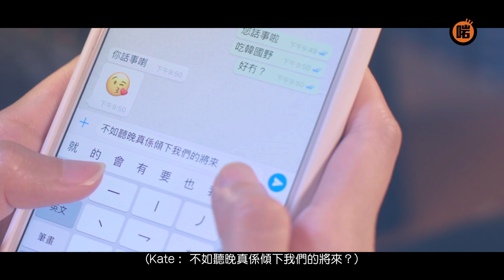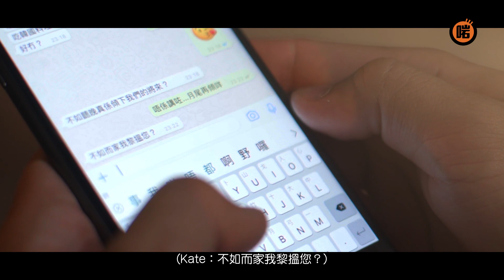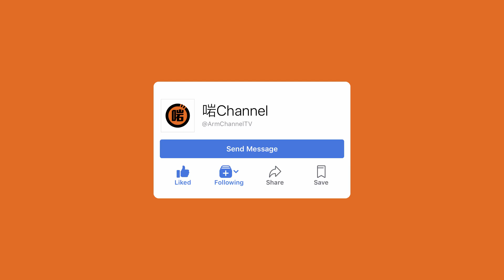【微電影】不想結婚的男人 | 第二集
據說，很多女生都會問這個問題...

點解男朋友願意同我拍拖
但係遲遲都未肯同自己攜手走進婚姻？
是自己不夠好，還是兩人不夠相愛？
第二集  -《不想結婚的男人》。

記得支持我地嘅微電影！如果大家想睇呢個故事點繼續發展，記得LIKE&SHARE！星期日晚前過5000LIKE，我哋就會拍下集喇！

💡啱channel24小時吹水群組： 啱傾媽媽